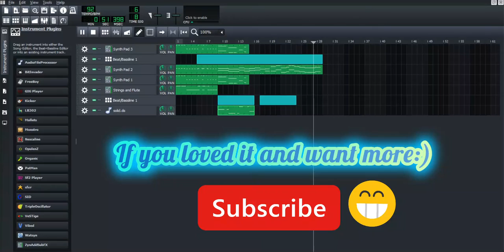Thalli Pogathey (LMMS DAW) Cover (Bass+Synth INCLUDED)!!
Hello friends, I'm Shreeman.

This song is 'Thalli Pogathey' from 'Achcham Enbadhu Madamaiyada', composed by the legendary AR Rahman and sung by Sid Sriram!